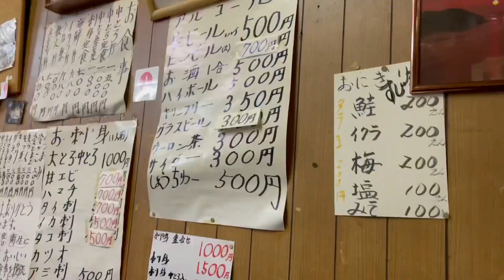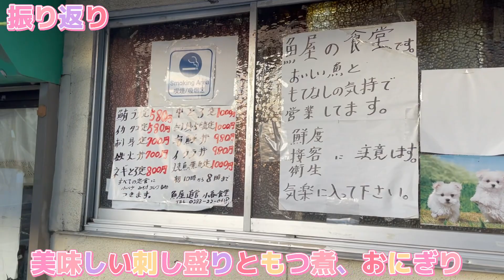【佐野市】小暮食堂夜ver.💚ひょうきんな店主様😌❤️分厚いネタが嬉しくて2度目の訪問🙄☀️頼んでないものが続々出てくる！？w昼と違って夜もまたいい感じ😍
今日は、好評動画につき
前回お昼に行った小暮食堂さん夜ver.に来ました😂👋
なんてゆっても、ここの大将の人柄に私はすっかりファン😍🙏
美味しい物で気持ちよく酔わせていただきました🤔🤲🍺

小暮食堂様
住所/栃木県佐野市若松町356
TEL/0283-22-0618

小暮食堂様Instagram💚